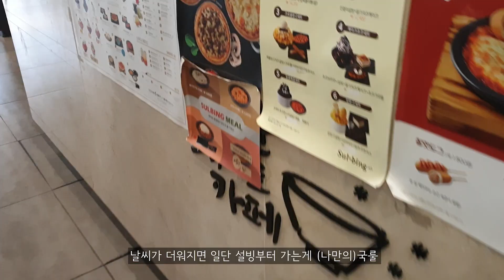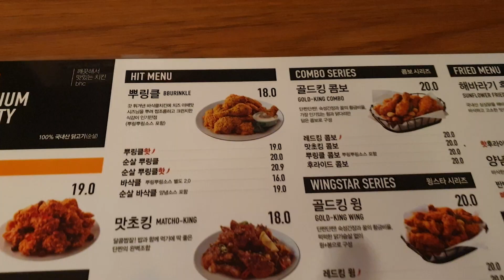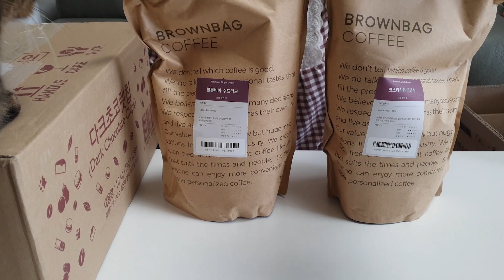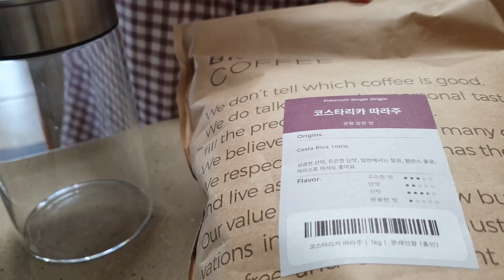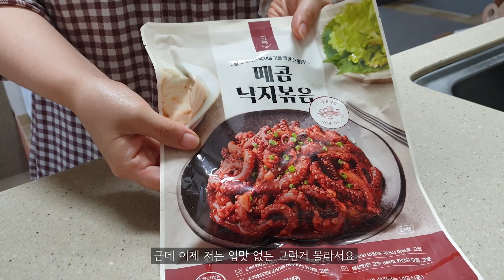ENG) 집밥 요리 브이로그ㅣ다 죽어가는 콩나물+깻잎을 쫄면으로 살리다(with 군만두)🍜ㅣ장칼국수ㅣ설빙 순수요거생딸기ㅣbhc 뿌링클,양념,후라이드ㅣ낙지볶음,옛날 소세지ㅣ떡슐랭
(12:05) 에서 X-에게O 오타 죄송해유ㅠㅠㅠ

*1080p 화질로 바꾸셔서 시청해주세요!*